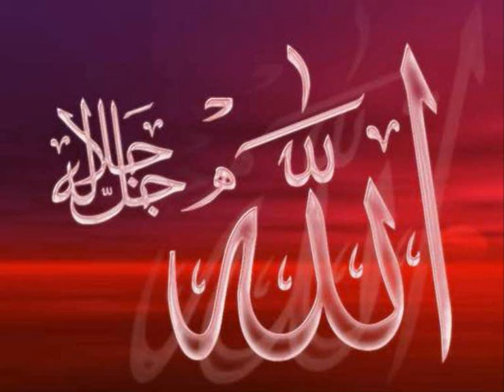Zayed al Wafaa-Ahmed Bukhatir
English meaning to lyrics:
May your day for the nation be of sincerity!
May your love for earth be lasting!
You are like a pen that expresses us
You built glory like strong mountains
You inspired the nation to be benevolent
May you have a long life as you achieved the nations wishes
Zayed the benevolent, ask about him in the north,
South, highlands and lowlands
You unite people, since we have known you
You love all people not individuals
Through the gulf and oceans they've known Zayed
They have known Zayed for his spreading generosity
For all the glory we had
Without you we would have never been united